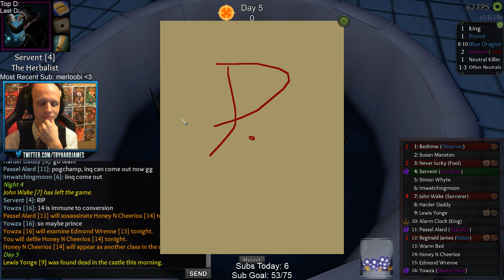Throne of Lies | I am Born to be Evil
Game of the day right here, i think... Enjoy!